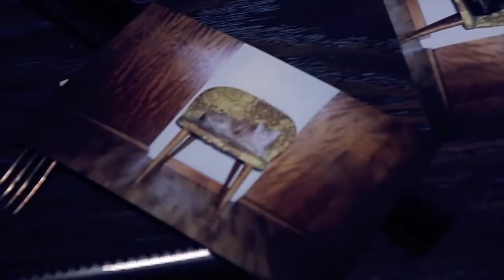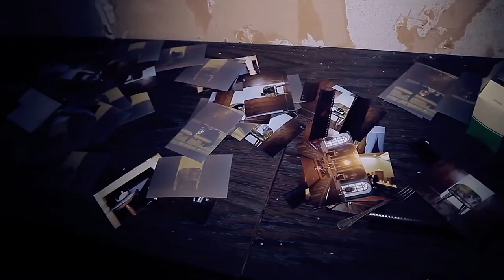ETT SPÖKE TOG MIG PÅ RÖVEN?! | SPÖKJAKT (2013)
En bit utanför Skellefteå ligger ett övergivet hus. Inuti huset sitter porrtidningar uppspikade på väggarna och köket är fyllt av polaroidbilder på katter. Men vad är det som tar Pontus på röven?